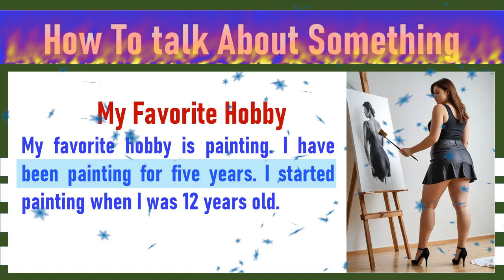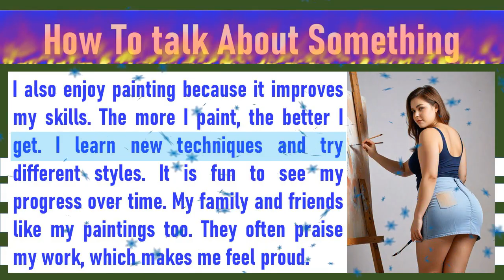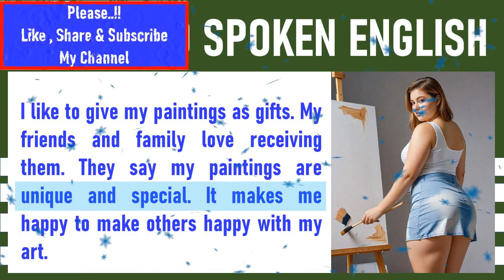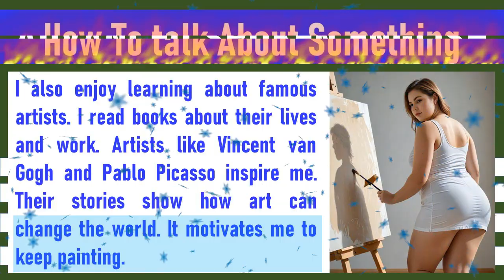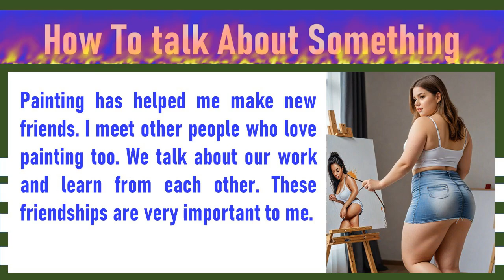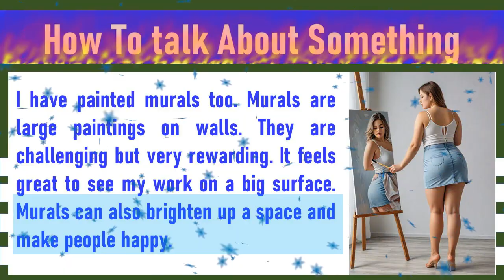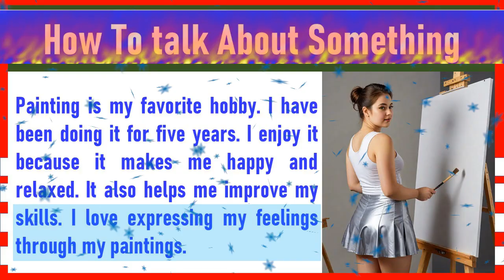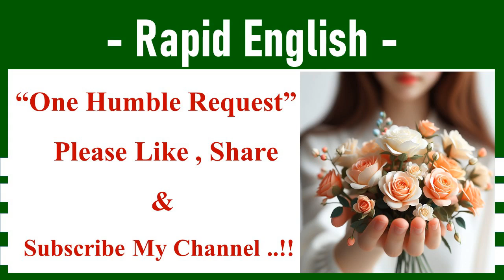How to talk about Your Hobby | Daily Conversation Practice | Spoken English Grammar | Rapid English